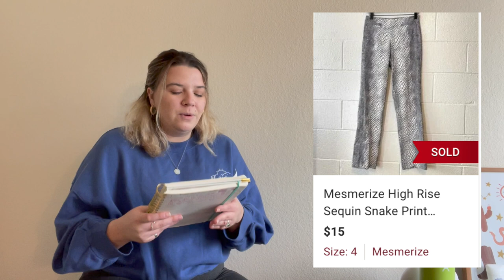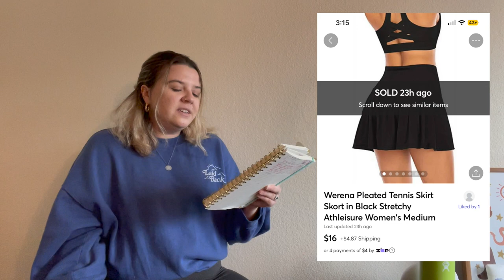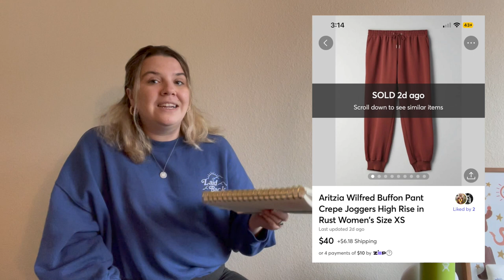What Sold Sunday?! - Everything That Sold on Poshmark, DEPOP & Mercari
⭐️ NEW TO MERCARI?

⭐️ NEW TO THREDUP?

⭐️ NEW TO VENDOO?

Sourcing Clothes To Resell Online for Profit on Poshmark, EBay, Mercari, Deopop, and The Real Real